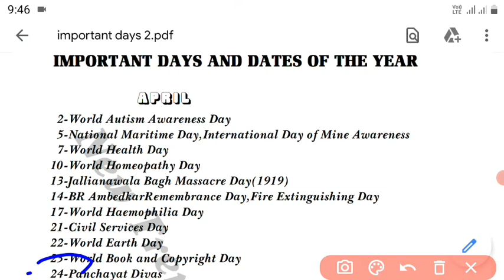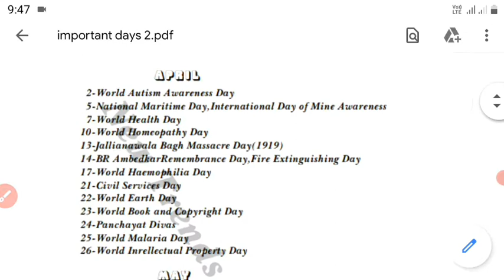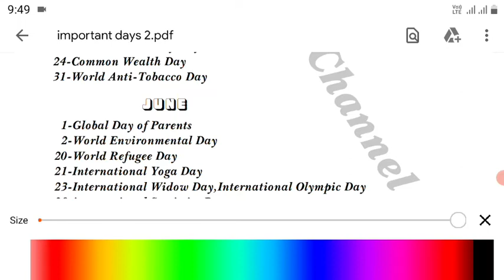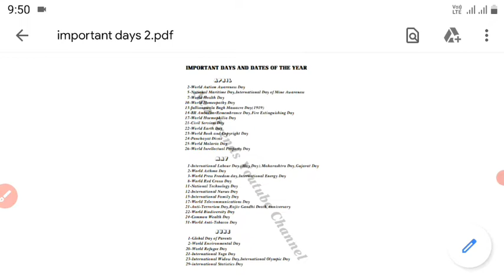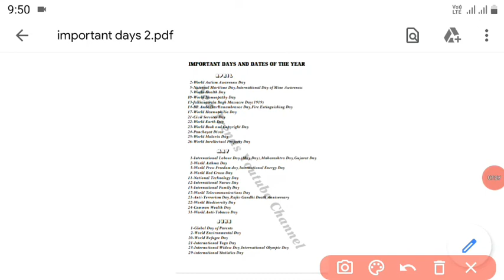RI ARI AMIN GK QUESTION IN ODISHA || RI ARI AMIN EXAM IN ODISHA 2021